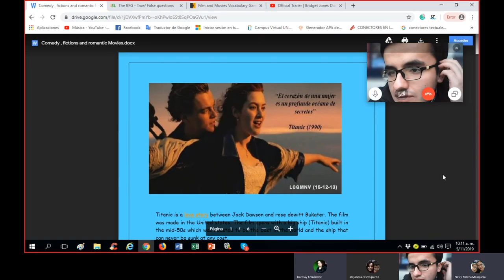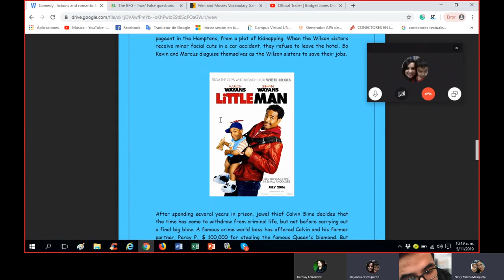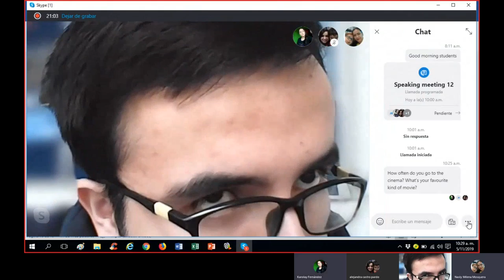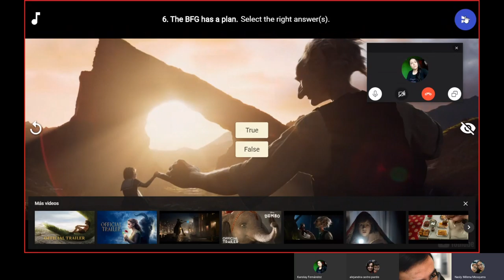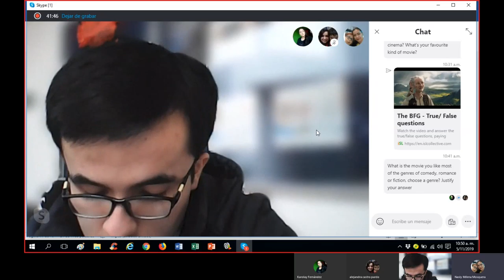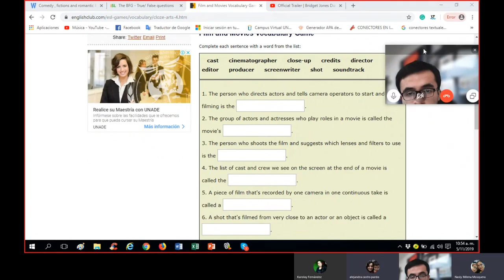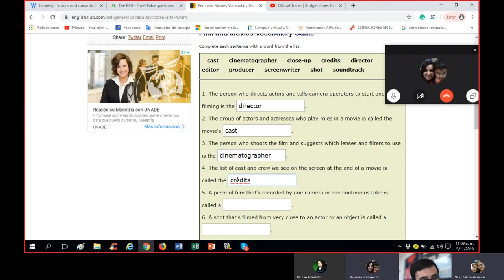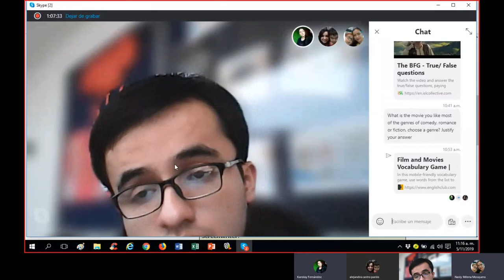Video 12 class A 19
Speaking meeting